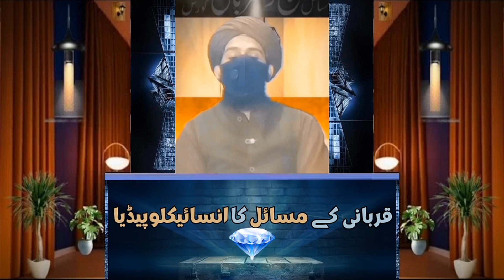Qurbani Ke Masail 2024 | Qurbani Ke Zaroori Masail | Allama Pakistani Official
In this video, many essential and important issues of sacrifice taken from hundreds of books have been described. Listen to it yourself and share it with others.